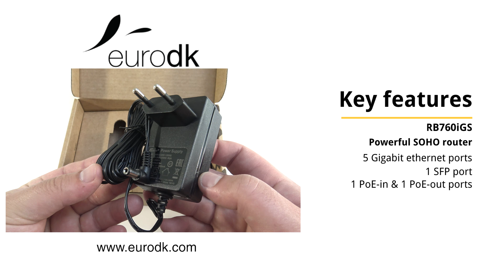MikroTik hEX S (RB760iGS) QUICK UNBOXING & SPECIFICATIONS 4K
MikroTik hEX S (RB760iGS)